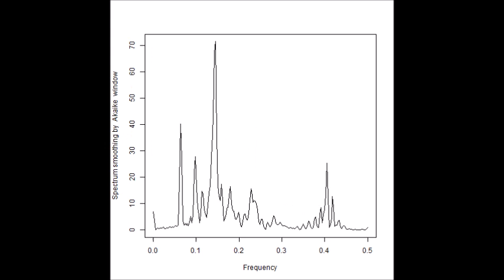超音波発振による相互作用を考慮した「超音波制御技術」